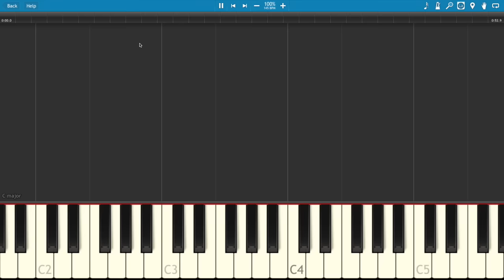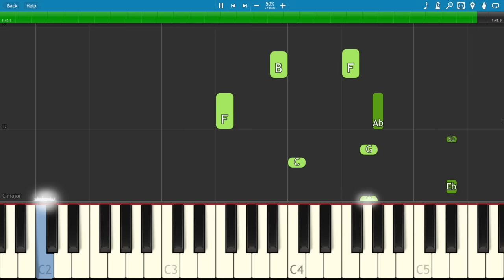Logic - Flexicution - Piano Tutorial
How to play Flexicution on piano by Logic